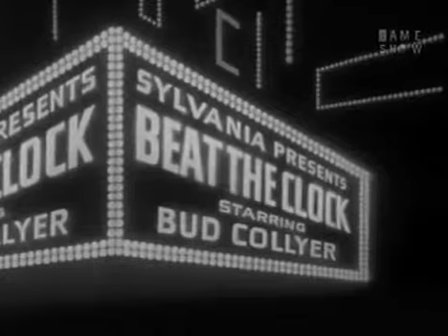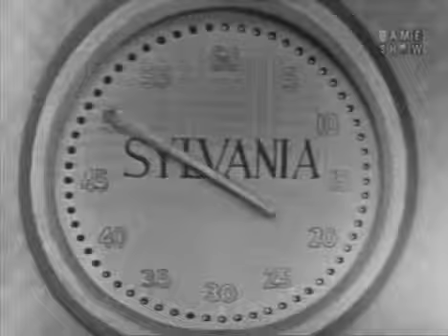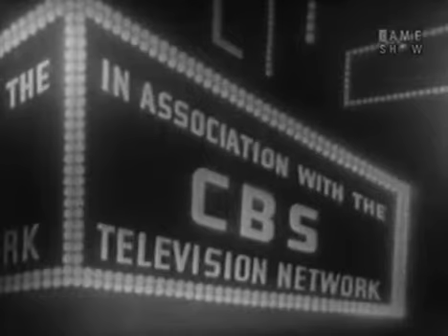BEAT THE CLOCK with Bud Collyer [John Reed King substituting] (Aug 2, 1952)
Beat the Clock is a Goodson-Todman game show that aired on American television in several versions from 1950 to 2003.

The original show, hosted by Bud Collyer, ran on CBS from 1950 to 1958 and ran on ABC from 1958 to 1961. The show was revived in syndication as The New Beat the Clock from 1969 to 1974, with Jack Narz as host until 1972, when he was replaced by the show's announcer, Gene Wood. Another version ran on CBS from 1979 to 1980 (as The All-New Beat the Clock, and later as All-New All-Star Beat the Clock), with Monty Hall as host and Narz as announcer. The most recent version aired from 2002 to 2003 on PAX (now ION) with Gary Kroeger and Julielinh Parker as co-hosts. The series was also featured as the third episode of Gameshow Marathon in 2006. Ricki Lake hosted while Rich Fields announced.

On-air personalities

Substitute hosts on the original version included Bill Hart (1951), John Reed King (1952), stunt creator Frank Wayne (1953), Bob Kennedy (1954), Win Elliot (1955), and Sonny Fox, who became Collyer's permanent substitute from 1957 to 1960. Collyer was referred to in the introductions as "America's number one clockwatcher", and the fill-in hosts were each named "America's number two clockwatcher".
Bud Collyer as the show's host, 1958.

The show had several female on-air assistants. The original hostess was Roxanne (née Delores Evelyn Rosedale). Roxanne was replaced by Beverly Bentley in August 1955. Bentley's departure in 1956 coincided with Hazel Bishop's sponsorship and a period of having no main assistant (see production changes below). She reappeared as one of the models on the original version of The Price Is Right for its entire run.

The announcer for the show's run on CBS was Bernard ("Bern") Bennett until 1958. In October 1957, Beat the Clock ran a contest inviting viewers to submit drawings of what Bennett, who was never shown on camera, might look like. Over 20,000 viewers participated, and winner Edward Darnell, of Columbus, Indiana, was flown in to appear with Bennett on the December 2, 1957 show. When Beat the Clock moved to ABC, Dirk Fredericks became the announcer. Substitute announcers included Lee Vines, Bob Sheppard, Hal Simms, and Dick Noel

Genre: Game show
Presented by: Bud Collyer (1950–1961), Jack Narz (1969–1972), Gene Wood (1972–1974), Monty Hall (1979–1980), Gary Kroeger (2002–2003)
Narrated by: Bern Bennett (1950–1958), Dirk Fredericks (1958–1961), Gene Wood (1969–1972), Nick Holenreich (1972–1974), Jack Narz (1979–1980)

Production
Production companys: Mark Goodson-Bill Todman Productions (1950–1961, 1969–1974, 1979–1980), The Clock Company (1979–1980), FremantleMedia (2002–2003), Paxson Communications Corporation (2002–2003), Paxson Entertainment (2002–2003), Tick Tock Productions, Ltd. (2002–2003)
Distributor: 20th Century Fox Television (1969–1972), Firestone Film Syndication, Ltd. (1972–1974)

Release
Original network: CBS (1950–1958, 1979–1980), ABC (1958–1961), Syndicated (1969–1974), PAX (2002–2003)
Original release: March 23, 1950 – February 16, 1958, September 16, 1957 – January 27, 1961, September 15, 1969 – September 20, 1974, September 17, 1979 – February 1, 1980, September 2, 2002 – September 4, 2003